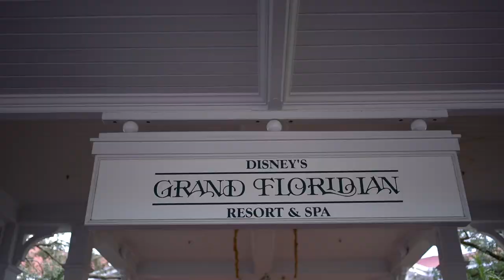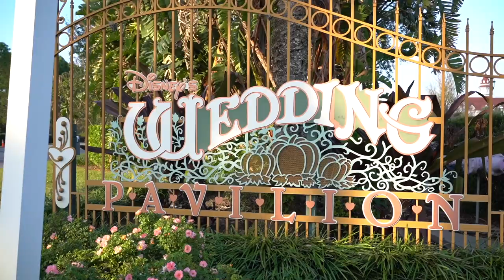Hensley Wedding Film